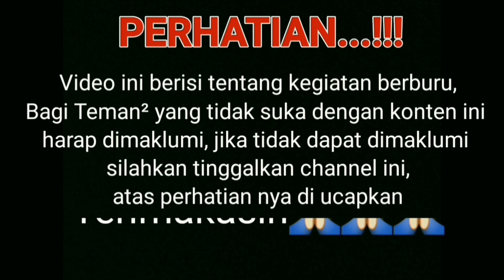HUNTING MALAM SAMPAI PAGI || Ketemu babi hutan lagi makan cacing..